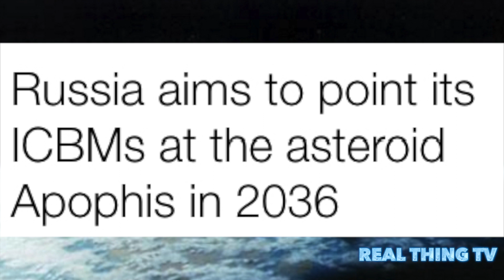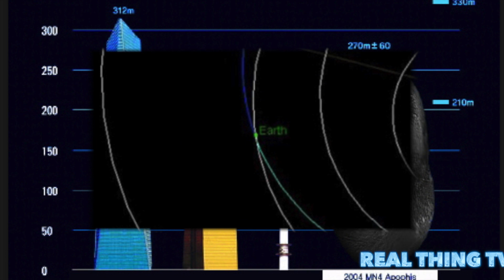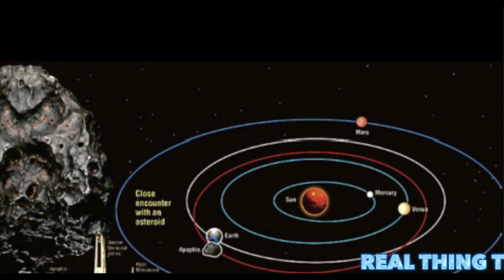Russia aims to point its ICBMs at the asteroid Apophis in 2036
Russian scientists are planning to tweak their ICBMs (intercontinental ballistic missiles) to target near-earth objects (NEOs), according to a report by news agency TASS. The news came from Sabit Saitgarayev, the leading researcher at the Makeyev Rocket Design Bureau. The projectiles could be aimed at meteorites measuring 20-50 meters in size.  A meteorite is a chunk of debris that can originate from a sun-orbiting asteroid and survives the trip through the atmosphere to reach Earth’s surface.

The scientists plan to test their missiles on the asteroid 99942 Apophis, which Saitgarayev believes may pass “dangerously close” to Earth in 2036. There is a general consensus as to this expected close encounter, though NASA has “effectively ruled out the possibility” of an impact.

The lead scientist explains the reasoning behind his team’s work. “Most rockets work on boiling fuel,” Saitgarayev says. “Their fueling begins 10 days before the launch and, therefore, they are unfit for destroying meteorites similar to the Chelyabinsk meteorite in diameter, which are detected several hours before coming close to the Earth. For this purpose, intercontinental ballistic missiles can be used, which requires their upgrade.”

Saitgarayev says that modifying the solid-fueled ICBMs will require several million dollars and permission from the authorities. These are weapons of war, after all. It is unclear whether or not this project will ever come to fruition,